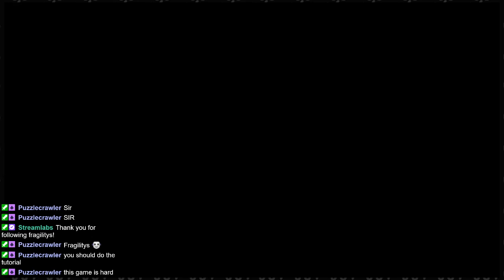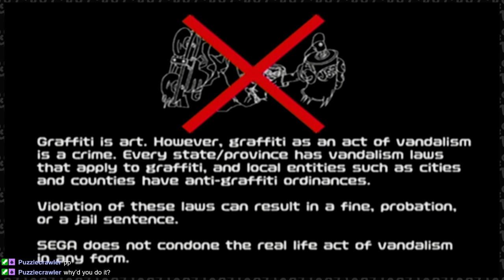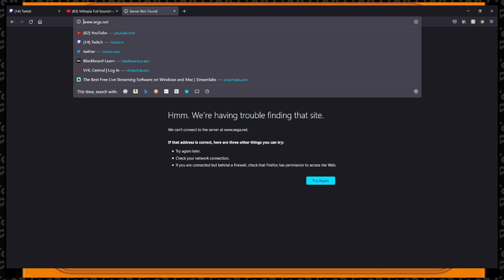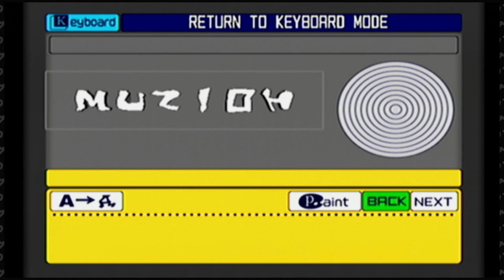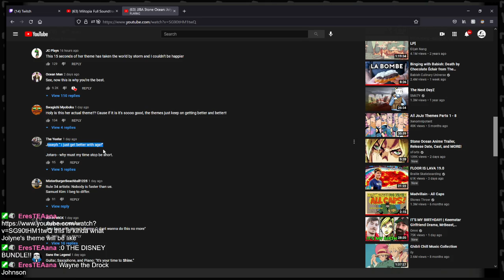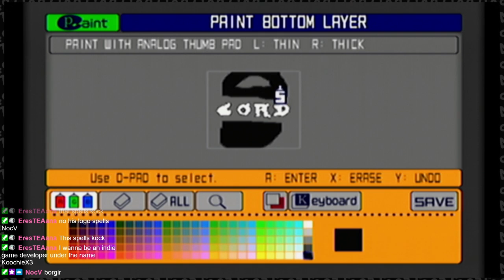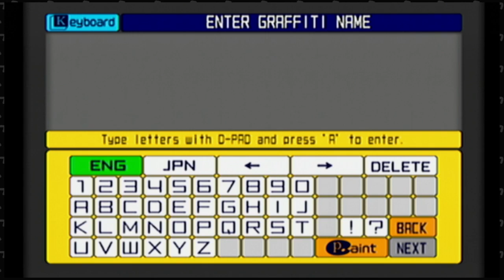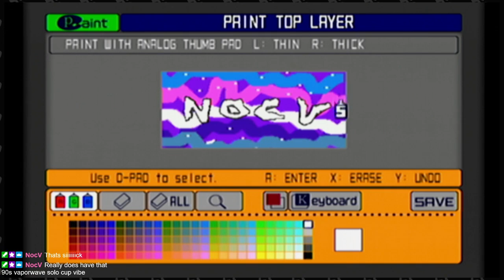Don't mind me just playing JET SET RADIO on my DREAMCAST